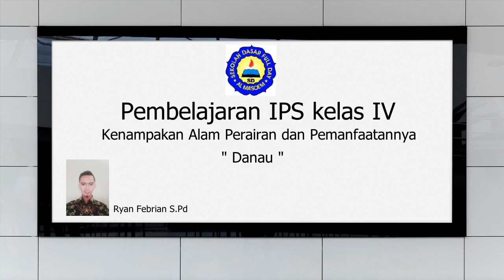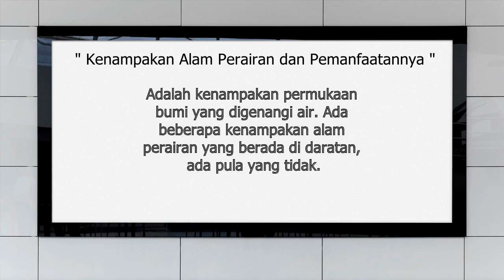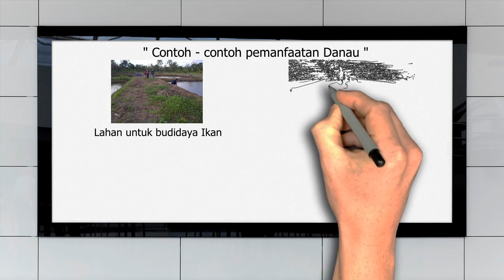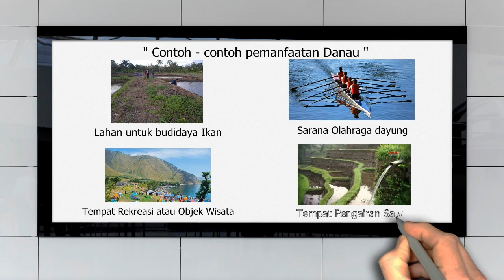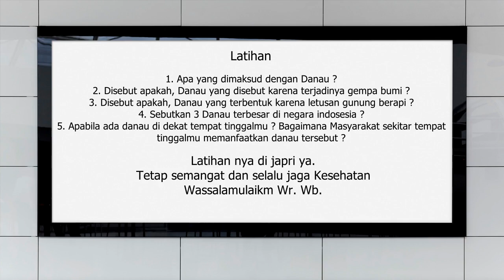IPS Kelas 4 Pert 7